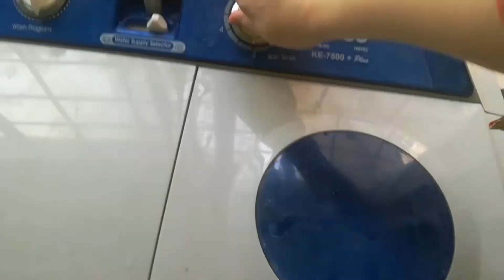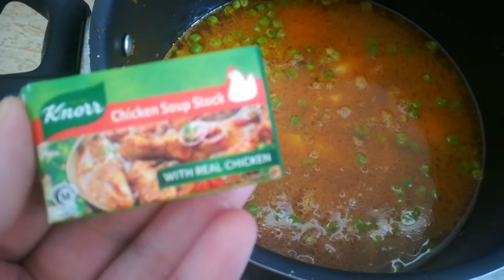My Laundry day routine|How I manage all without any helper|storing food k advantage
In this vedio I am sharing My Laundry day routine|How I manage all without any helper|storing food k advantage